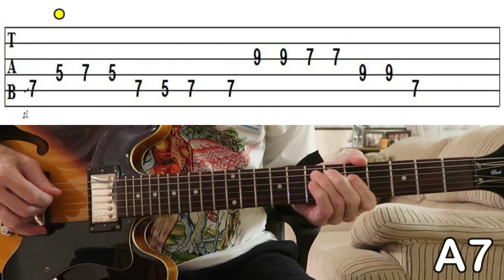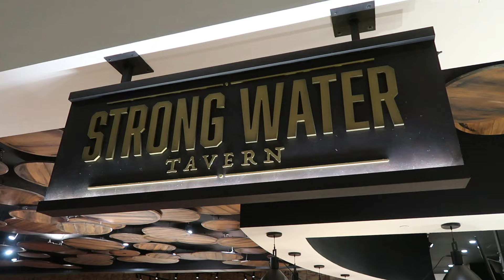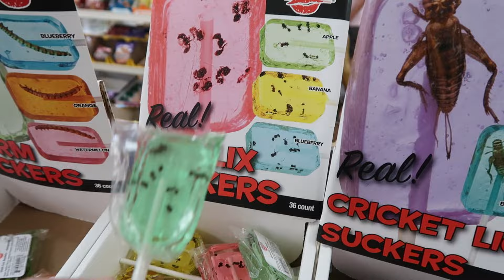Mixing BLUES Licks with a Chicago Box Shuffle w/TABS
In this Chicago Blues guitar lesson in the key of E. I'll be teaching you how to mix lead guitar with a Chicago box shuffle rhythm.

Chapters
0:00   Intro
0:06   Performance
0:33   Overview of lesson
4:42   Lesson
5:27   Final thoughts
13:26   Backing track